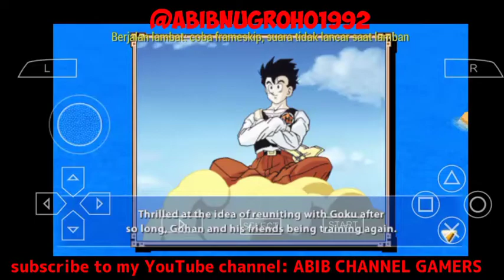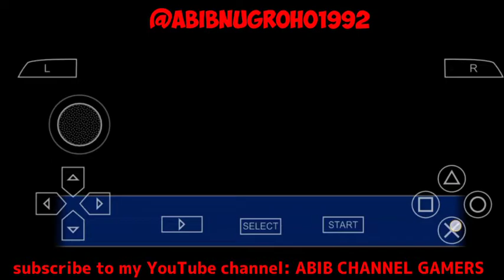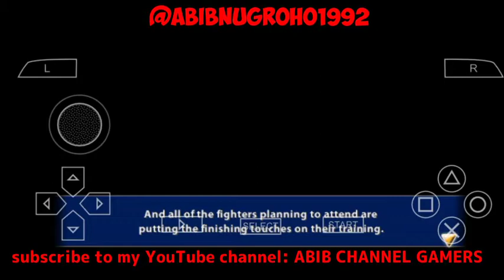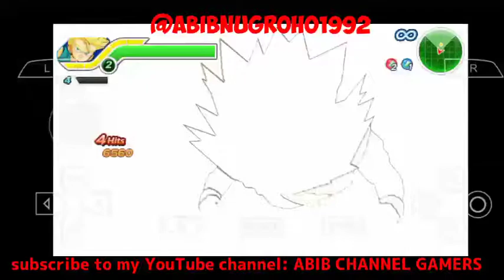Game PSP: DRAGON BALL Z TENKAICHI TAG TEAM PART 17